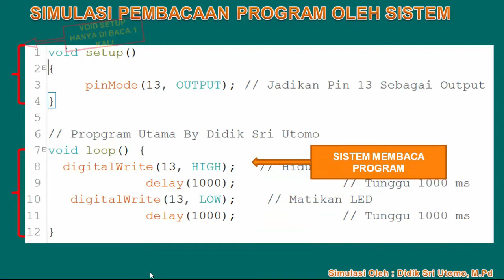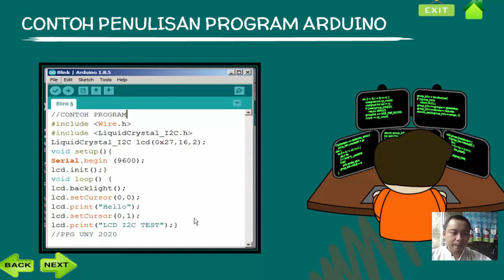Materi 3 Pemrograman Arduino